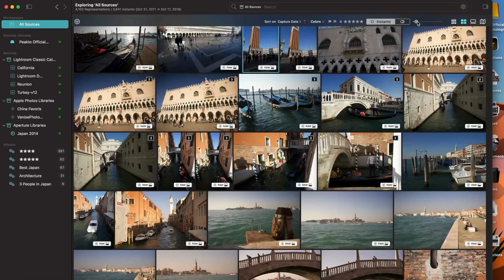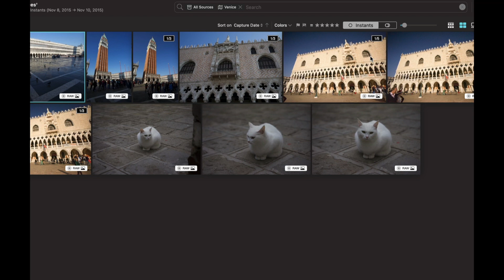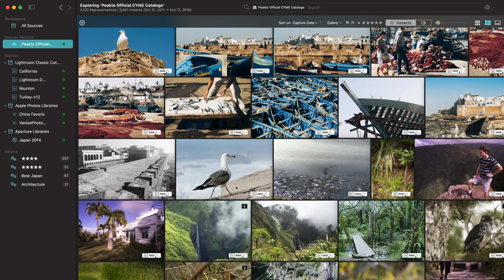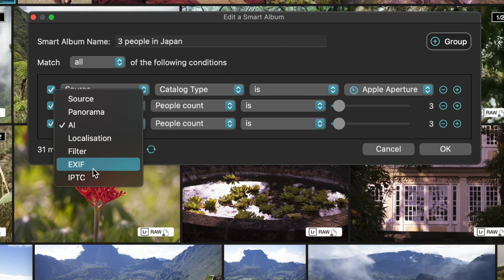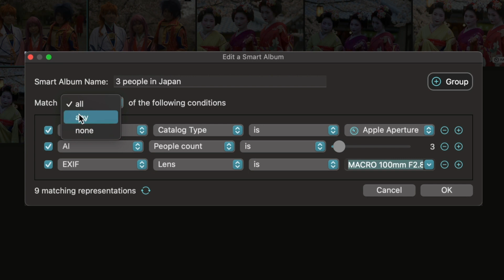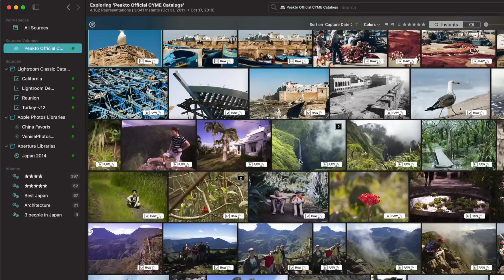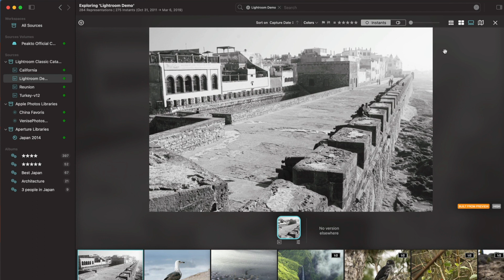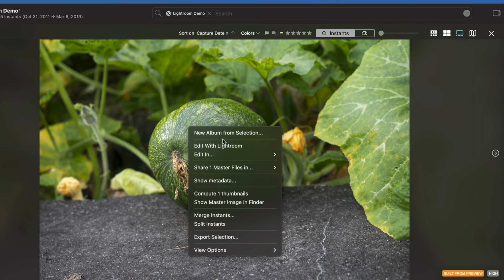Map view, smart albums, AI improvements | What's New in Peakto 1.2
Peakto 1.2 adds a new map view that displays photos according to where they were taken. Combined with an AI that rates the quality of their photos, photographers can now quickly select their best shots from the shoot location.

Smart Albums let photographers construct dynamic photo collections based on a variety of criteria including metadata, also leveraging various scores and keywords computed by Peakto’s AI.

Peakto is developed by CYME to help photographers easily find images and to give them back the pleasure of browsing through their photos.
0:00 Map View
2:41 Smart Albums
6:58 AI Improvements
8:11 Others Improvements